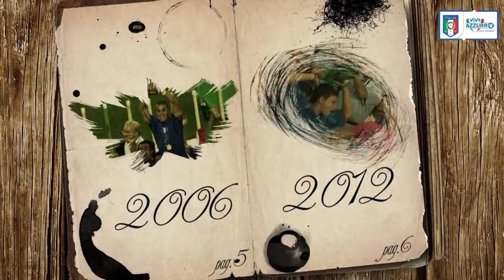02 maggio 1958 - Nasce Giuseppe Dossena - Almanacchi Azzurri